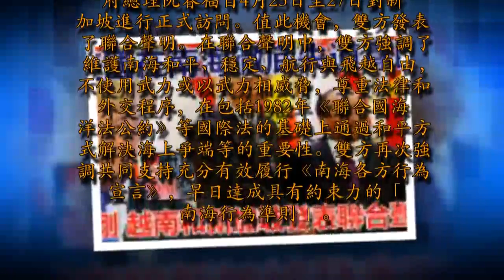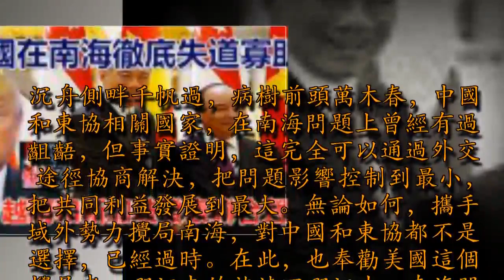美國在南海徹底失道寡助，剛剛 越南和新加坡發表聯合聲明！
據中國南海新聞網4月26日援引越通社報道，應新加坡總理李顯龍邀請，越南政府總理阮春福自4月25日至27日對新加坡進行正式訪問。值此機會，雙方發表了聯合聲明。在聯合聲明中，雙方強調了維護南海和平、穩定、航行與飛越自由，不使用武力或以武力相威脅，尊重法律和外交程序，在包括1982年《聯合國海洋法公約》等國際法的基礎上通過和平方式解決海上爭端等的重要性。雙方再次強調共同支持充分有效履行《南海各方行為宣言》，早日達成具有約束力的「南海行為準則」。

從聲明中不難看出，其基本和中國在南海問題上的立場是一致的，航行和飛越自由是美國一貫干預南海問題的藉口，而這從來不是問題。越新兩國還強調爭取早日達成具有約束力的《南海行為準則》。事實上，自從菲律賓總統杜特爾特主導菲律賓以來，就不再充當美國遏華政策的幫凶，開啟了在中美之間的平衡路線，而且比較傾向中國。這導致的一個直接後果就是美國在南海面臨無牌可打的局面，沒有任何一個國家願意為虎作倀，助紂為虐。於是，美國把目光瞄準了新加坡和越南兩國，也有一定依據。新加坡是美國的主要地區盟友，立場一般比較親美，政治上靠譜些；而越南則曾經和中國發生過衝突，且